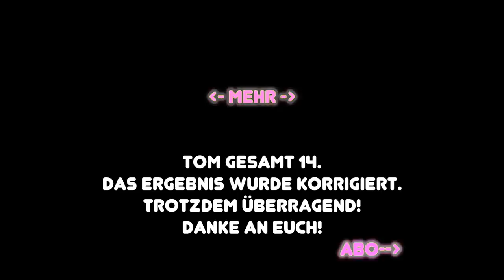Etappe 4 - P&S goes Deutschland Tour #6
Die Deutschland Tour 2021 ist Geschichte.
Los ging es in Stralsund ganz im Norden, das Finale am Sonntag sahen wir in Nürnberg.
Das Conti-Team P&S Metalltechnik hat noch in letzter Minute eine Wildcard ergattert und war 4 Tage lang im Konzert der "Dicken Jungs"  dabei...
Auf der Schlussetappe konnte Tom Lindner als Geburtstagskind sich selbst wohl das schönste Geschenk machen...Aber seht selbst.
Beim größten Deutschen Radrennen wart Ihr nun aus Sicht Eurer Lieblingsmannschaft mit dabei und habt es hoffentlich genauso genossen wie wir. Bis bald!